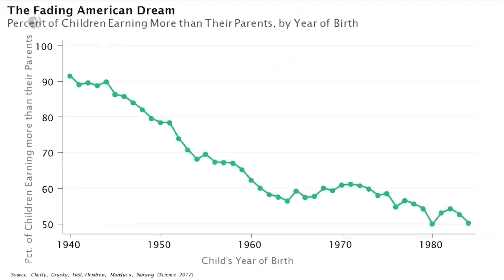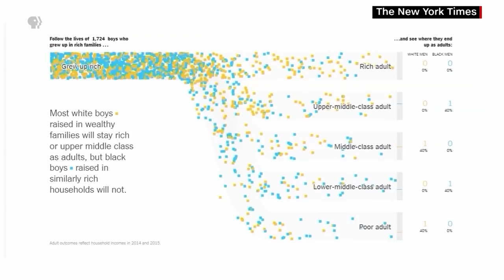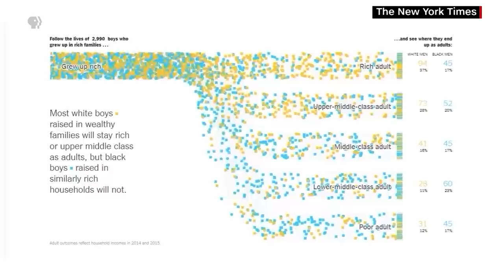Raj Chetty: The Fading of the American Dream | Amanpour and Company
Raj Chetty believes he may have found a way to reignite the American Dream. Using “Big Data,” Chetty says we can offer equality of opportunity to kids of disadvantaged backgrounds. The renowned Harvard Professor has received plaudits for his work in harnessing data to propose solutions to economic inequality. He sits down with Hari to explain his work.